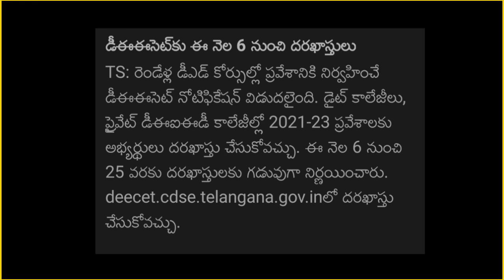TS DEECET 2021 NOTIFICATION /Ts DEECET Notification latest news 2021/DEECET 2021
inter results 2021 latest news / inter 2nd year results latest news /ts results